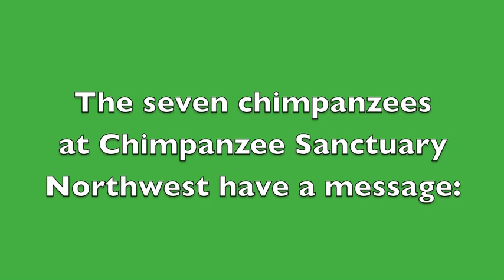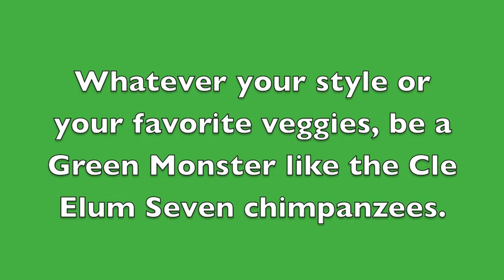Eat Your Veggies!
This is a public service message from Annie, Negra, Missy, Foxie, Jamie, Jody, and Burrito - the seven chimpanzees rescued by Chimpanzee Sanctuary Northwest in 2008. They encourage you to eat your veggies and have joined One Green Planet's IMAGREENMONSTER campaign.

Their diet at their sanctuary home is primarily fresh produce, and it's kept this older group of chimpanzees happy and healthy for over six years. Fresh food, friendship, sunshine, things to do, and lots of love make for a pretty good second chance. Learn more about the sanctuary and read about the chimpanzees at ChimpsNW.org